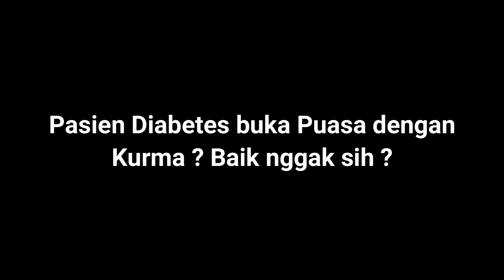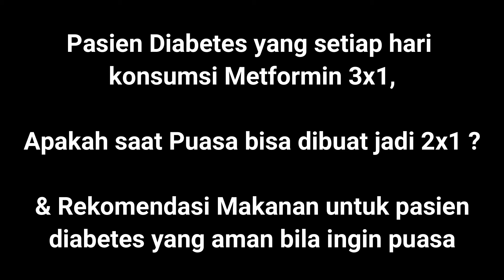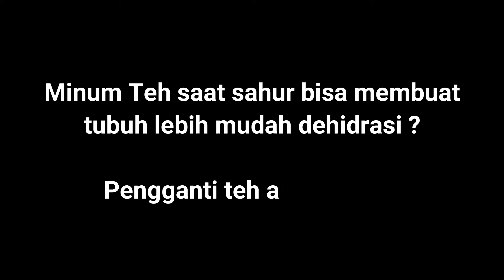QnA Cara minum obat diabetes di Bulan Puasa, Covid-19, Kurma dll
Narasumber : Rudi Safarudin, S.Si, Apt, M.Pharm, M.Epid
Staf Pengajar di Jurusan Farmasi, FMIPA, Universitas Tadulako
Ph.D Student - West Virginia University